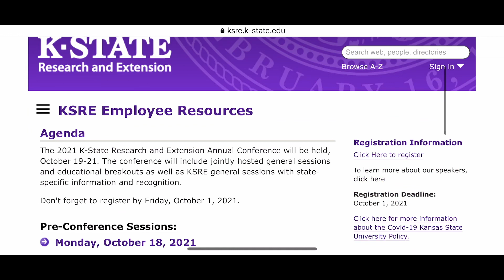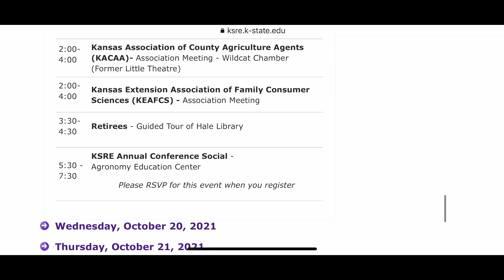Remember to Register! The KSRE Annual Conference is right around the corner...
Brian McCornack, Professor and Department Head for Entomology, provides an overview of the KSRE Annual Conference, which runs from October 19-21. The full agenda and registration link can be found There is a pre-conference session that will be held on Monday, October 18 starting at 1pm. Be sure to register for the conference by the October 1 deadline!

We are looking forward to coming back together as a organization for this in-person event, to celebrate our achievements this past year, from "resilience to brilliance!" This is also your chance to make new connections, to plan as program focus teams, and to take action. See the innovator, then be the innovator!